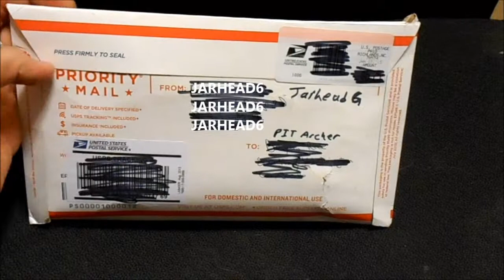:Quick Shot: Unboxing from Jarhead6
Showing you all what a Sensai of mine sent me. I'm so thankful for the gift.